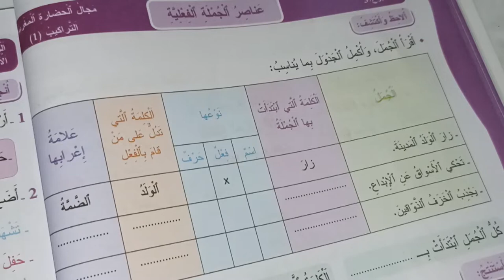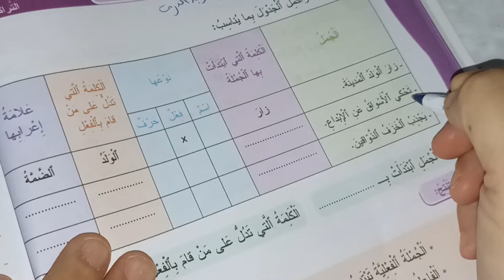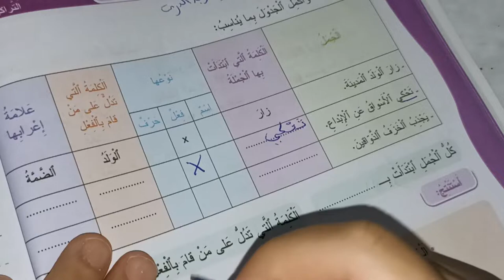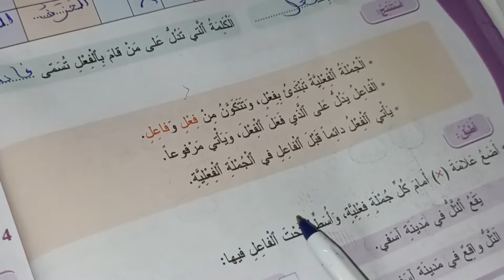عناصر الجملة الفعلية المفيد في اللغة العربية المستوى الرابع صفحة:34